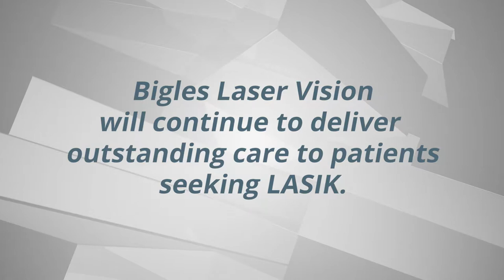Dr. Richard Blue and Dr. Jose Bigles talk about the vision for Bigles Laser Vision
As of January 2019, Dr. Jose Bigles has acquired the LASIK practice of Dr. Richard Blue in Athens, Georgia. The two doctors discuss Dr. Blue's retirement and the big picture of providing Vision for Life for Dr. Bigles' clients.